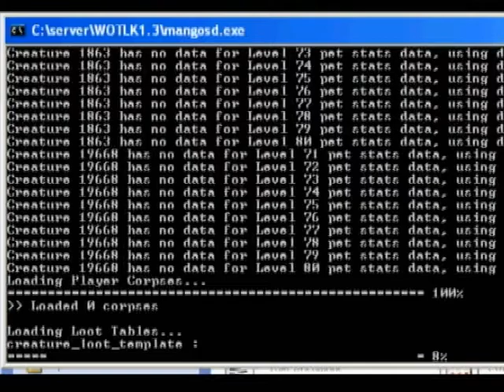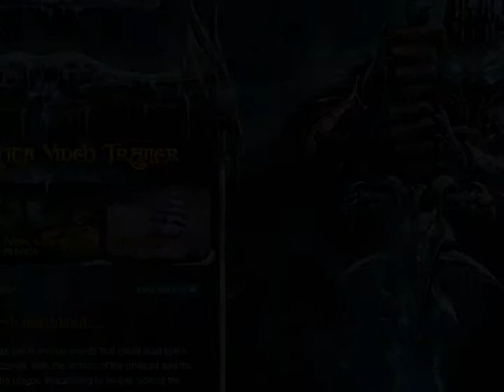WOTLK Northrend Exploration Music Video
Music video i made exploring northrend. This is the first video ive actually FINISHED in a long time, i have like 3-4 videos that I still havent completed.